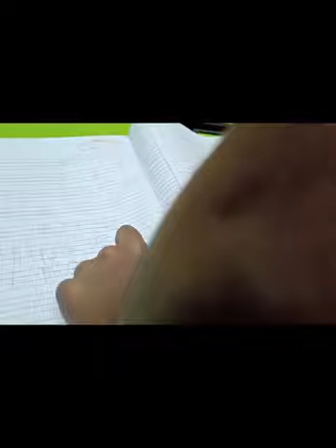কার খোঁজ করতে বেরোলাম আমরা ?